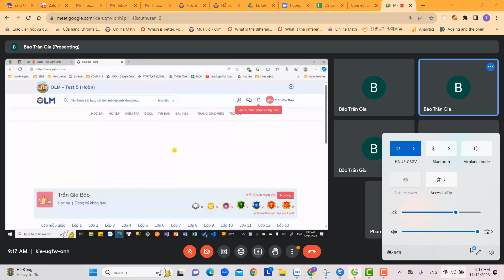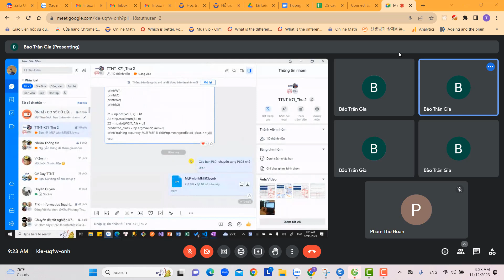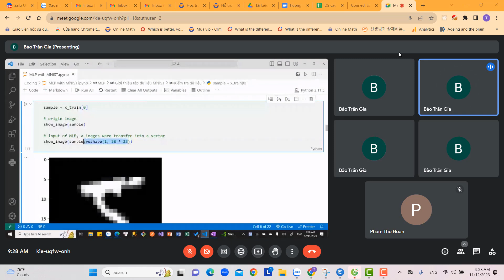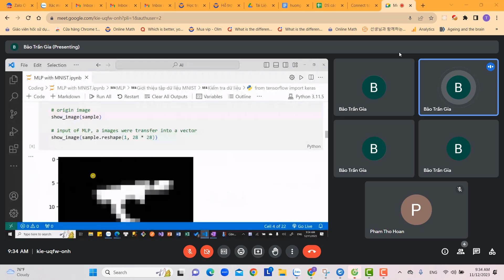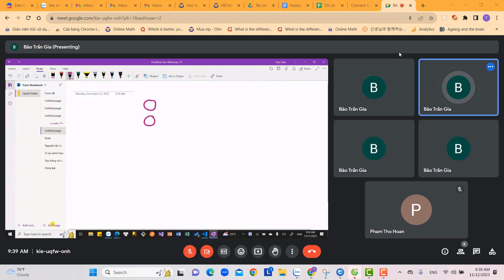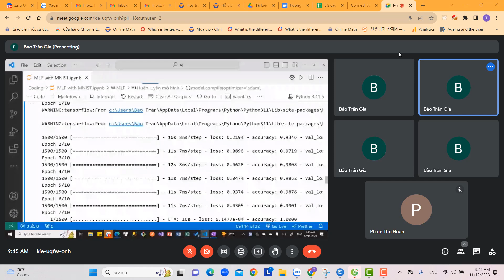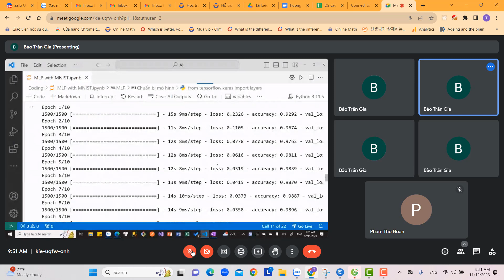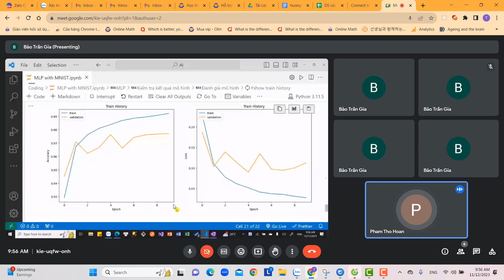Hướng dẫn thiết lập mô hình Neuron Network sử dụng thư viện Keras